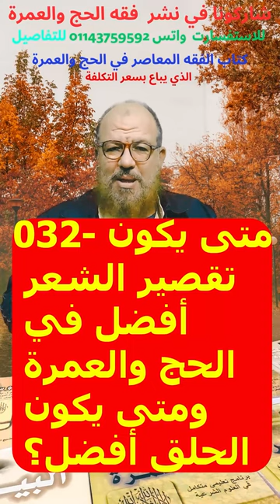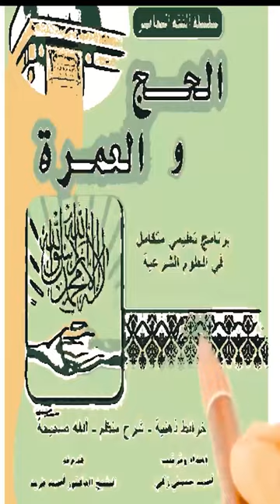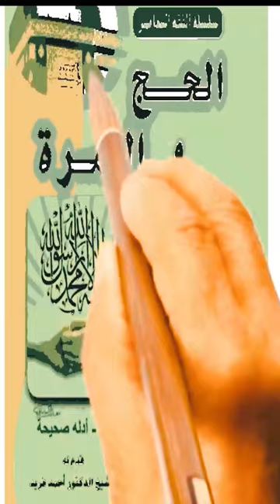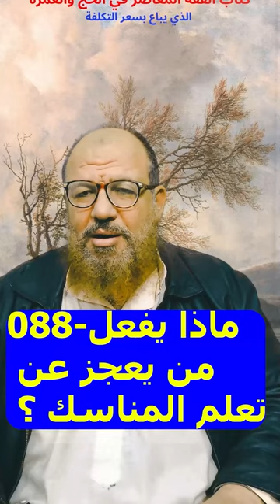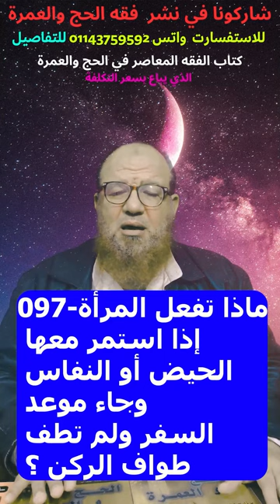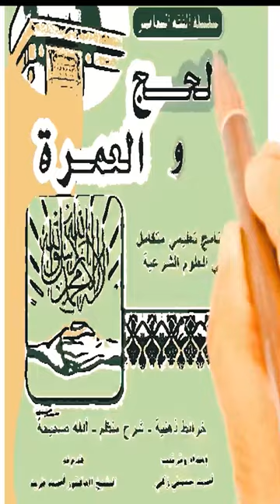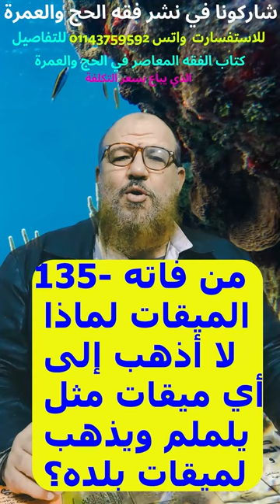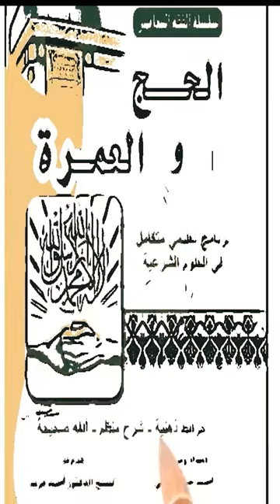كل ما يجب معرفته عن العمرة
سلسلة فيديوهات يوتيوب لشرح فقه الحج والعمرة من سلسلة كتب الفقه المعاصر تقدم تفسيراً متميزاً وشاملاً لأحكام الحج والعمرة بأسلوب سلس ومبسط يتيح للمشاهدين فهم المفاهيم الدينية والأحكام الشرعية بسهولة. تتميز هذه السلسلة بالاعتماد على مصادر موثوقة ومعاصرة في عرض الأحكام الفقهية، مع التركيز على تطبيقاتها العملية والنصائح الهامة للحجاج والمعتمرين. يقدم الفيديوهات شرحاً تفصيلياً لجميع مراحل الحج والعمرة، بدءًا من الإحرام وصولاً إلى التوجه والطواف والسعي وصلاة التحية وجميع النواحي الشرعية والفقهية المتعلقة بكل مرحلة. كما يتناول الشرح الأحكام الخاصة بالمعتمرين والزوار من أحكام الإحرام والتوجه إلى المسجد النبوي وزيارة المواقع المقدسة. تعتمد السلسلة على تقنيات توضيحية مبتكرة مثل الرسوم التوضيحية والمخططات التوضيحية والمشاهد المتحركة لتسهيل فهم المفاهيم الفقهية العميقة وتوضيح الإجراءات العملية. بالإضافة إلى ذلك، يتضمن كل فيديو من السلسلة نصائح وتوجيهات عملية لضمان قيام المشاهدين بأداء الحج والعمرة بطريقة صحيحة ومقبولة. باختصار، تعتبر هذه السلسلة مصدراً قيماً للمهتمين بتعلم أحكام الحج والعمرة بشكل شامل ومفصل، مما يساهم في تمكين المسلمين من أداء هذه العبادة العظيمة بطريقة صحيحة ومرضية لله تعالى.
أخي الحبيب
شاركنا في الدورة الماسية المجانية لإتقان فقه الحج والعمرة من سلسلة الفقة المعاصر
المطلوب 1-تنزيل الكتاب المقرر  بالضغط على هذا الربط
اسمع :(156) فيديوا كل فيديوا دقيقة أو فييدوا مجمع لها (156)دقيقة
يمكنك الحصول على الفيديوهات من المصادر الأتية:
2-صفحة الفيس المتخصصة في فقه الحج والعمرة  ومن هذا الرابط
 كل المطلوب منك حاجة بسيطة 👇🏻